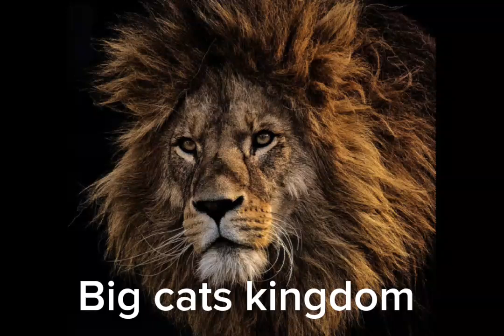Big cats kingdom